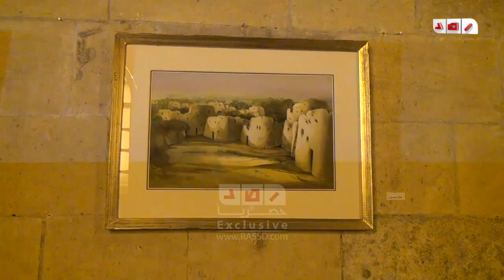رصد | معرض " مصر التي في خاطري " ببيت السناري